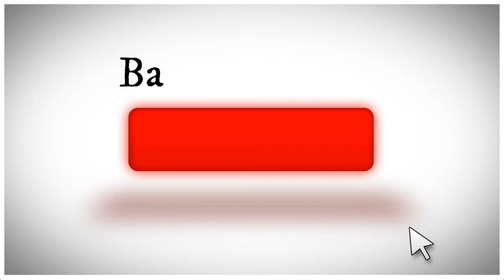சுவையான கல்யாண கூட்டு ரெசிபி | Kalyana Kootu Recipe | Balaji's Kitchen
Kalyana Kootu Recipe